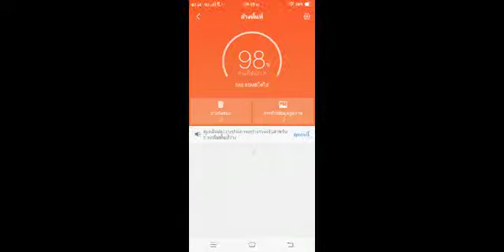Identity V มาลองเล่น นาอิบ สายปั่นไฟ ดูว่าเพื่อนจะว่าหรือไม่ แมช Review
Identity V นาอิบ สายปั่นไฟ แมช Review